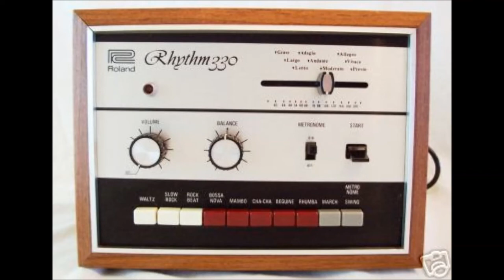Roland Rhythm 330 - Samples